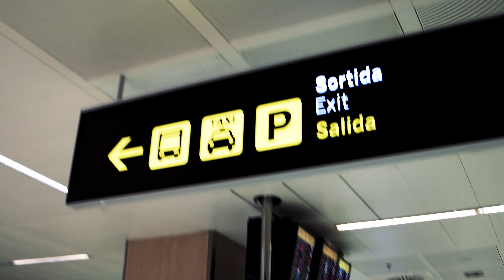Vuelta Ibiza 2017 - Day 1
It's day number one of the Vuelta Ibiza 2017, where we go from Cala Llenya to Cala Talamanca as we tour the island. With a great atmosphere amongst athletes and crew and sunshine to boot, the first day gave us everything we hoped for.

The Vuelta Ibiza is an event where SUP athletes take a five day journey to lap the island of Ibiza, Spain. Powered by the SUP 11 City Tour and Mistral, the 2017 edition of the Vuelta Ibiza promises to be a unforgetable experience for everyone involved; athletes, supporters and crew.

Facebook: SUP 11 City Tour
Camera Gear: DJI Mavic Pro + Samsung NX500